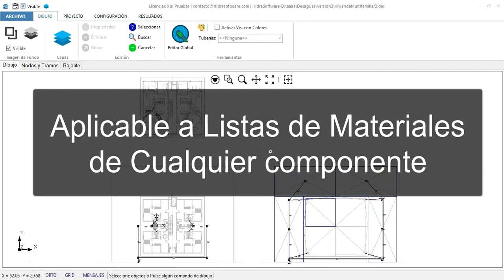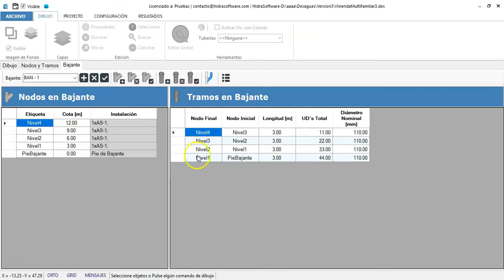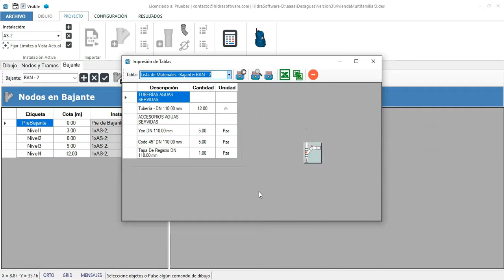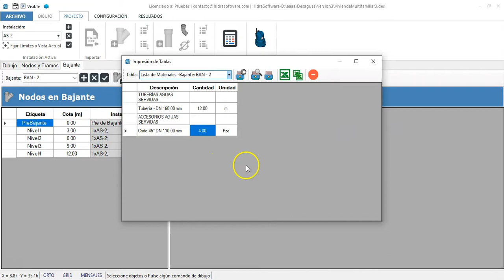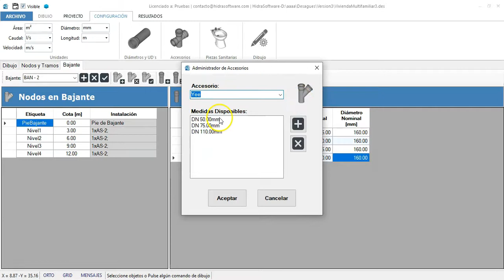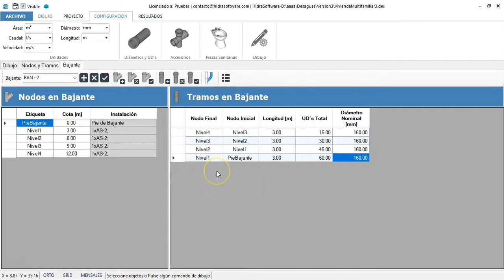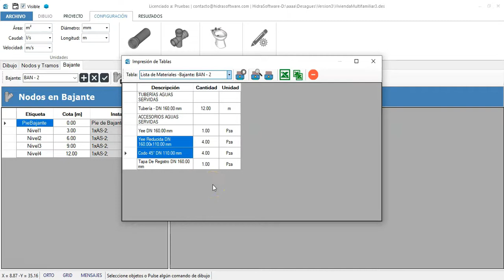Definiendo Accesorios en DESAGÜES – Aplicación al caso de Bajantes de Agua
Se explican los pasos a seguir para incluir tamaños de accesorios sanitarios en un proyecto creado con el software DESAGÜES, para los efectos de creación de listas de materiales.